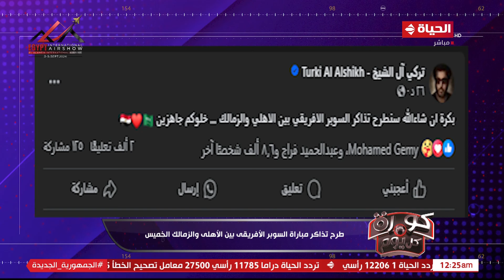كورة كل يوم - طرح تذاكر مباراة السوبر الأفريقي بين الأهلي والزمالك الخميس